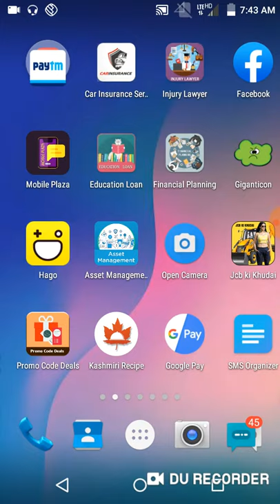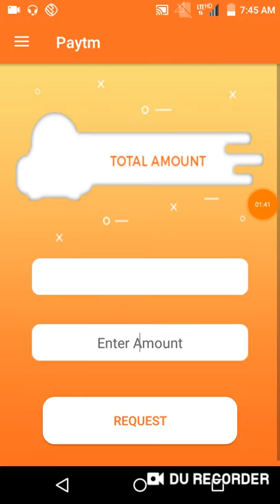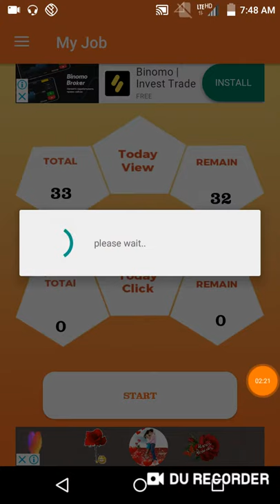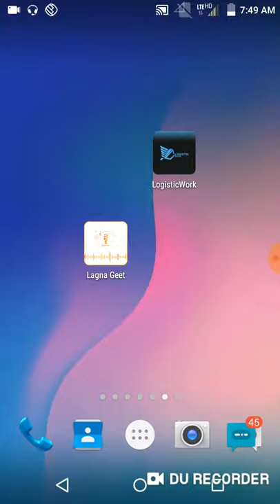New App.₹70 Rs Instant Paytm Cash.Best Self Task Earning Apps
Hi

About This Video -:dosto aaj ki video me aapko new app diya hu jis se aap unlimited self earning krke paytm me redeem kr skte hai...

Refer Code-:272727

Collar Mic